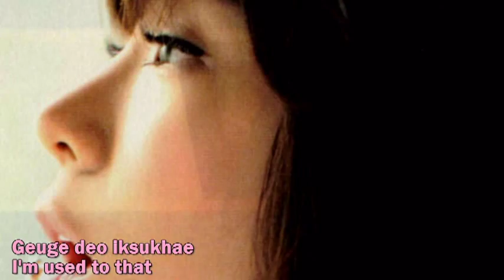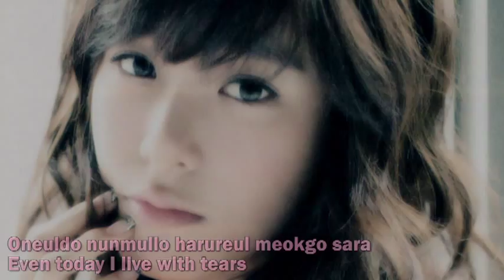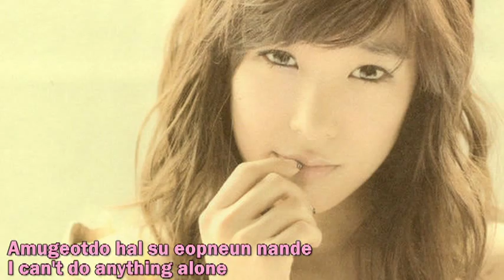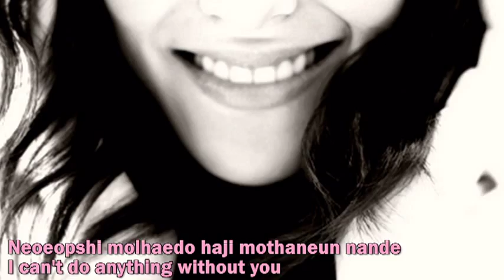[ Engsub & Roman ] Tiffany & Sunny [110121] - I Can't (Secret Garden OST) FM4U